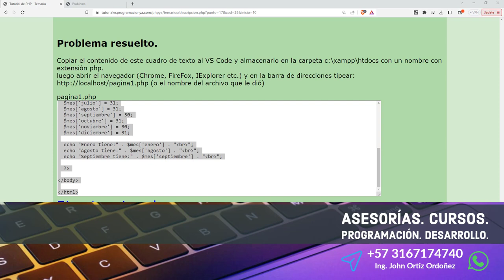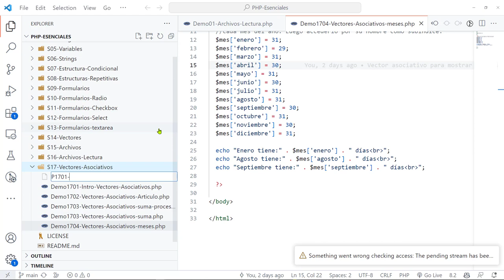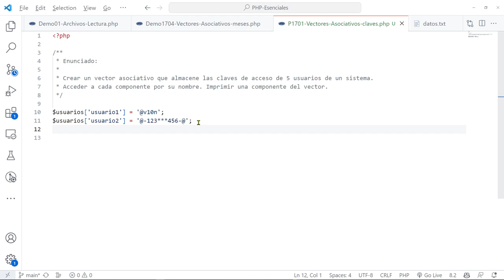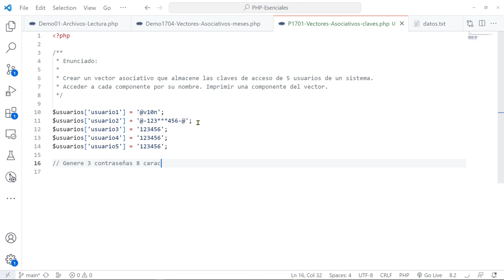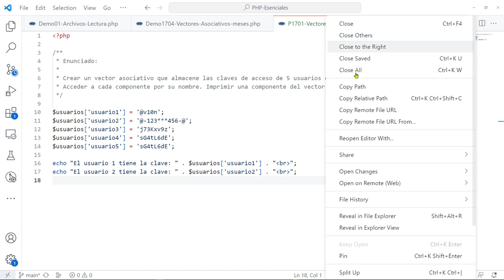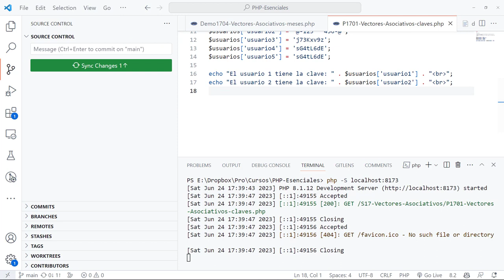PHP Esenciales: 49 PROBLEMA Vector Asociativo para Almacenar las Claves de 5 Usuarios